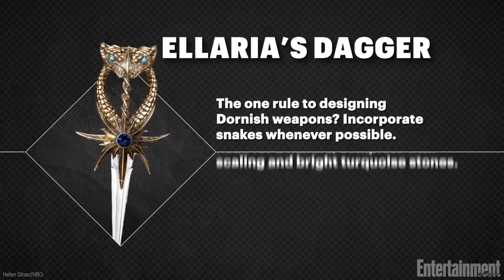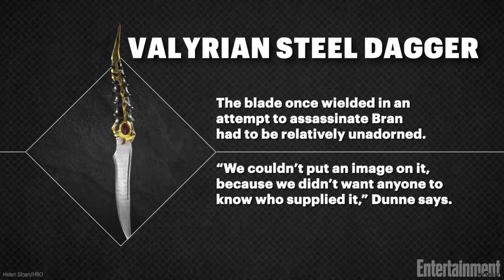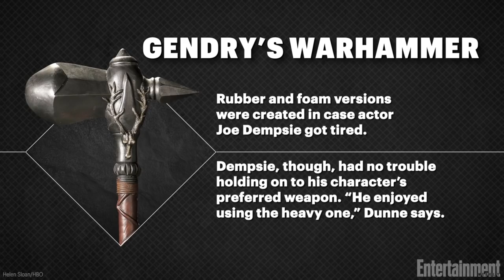'Game Of Thrones': A Closer Look At Key Weapons Used In 'Game Of Thrones' | Entertainment Weekly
For weapons master Tommy Dunne, designing and building hardware for the world of ice and fire has taken “blood, sweat, and tears.”